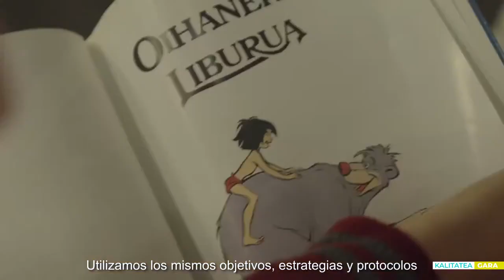2 4 KALITATEZKO ZERBITZUA ESKAINTZEN DUTE Gipuzkoako Haurtxokoak eta Gaztelekuak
[EUS] Haur eta nerabeak bizitzarako trebatzen dituen aisialdiko zerbitzua dira haurtxokoak eta gaztelekuak, euren parte-hartzearekin eta profesional hezitzaileen bide-laguntzarekin eraikia, eta haur eta nerabe GUZTIENTZAT dena.

[ES] Somos un servicio de tiempo libre para TODOS y TODAS los/las niños, niñas y adolescentes, que les prepara para la vida, construido con su participación y con el acompañamiento de educadores/as  profesionales.